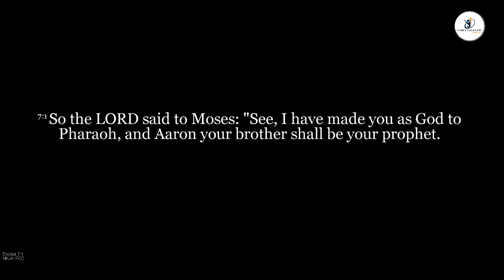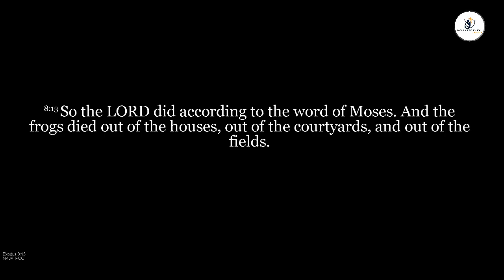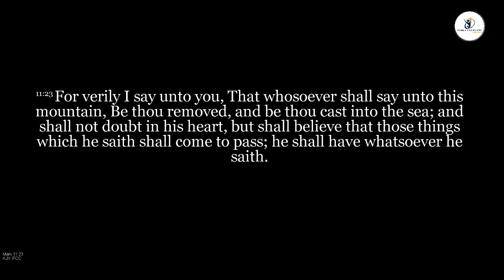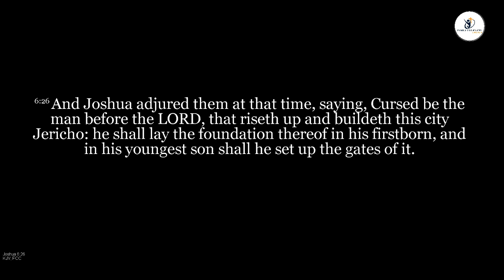Family Covenant Church | BOTSWANA ANNUAL CONFERENCE | Pastor Kudakwashe Maguta| Teaching Service 01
Family Covenant Church | BOTSWANA ANNUAL CONFERENCE |  Pastor Kudakwashe Maguta| Teaching Service | 01 July 2023